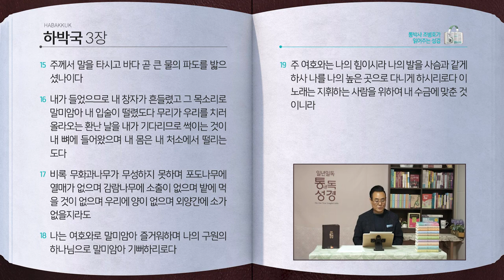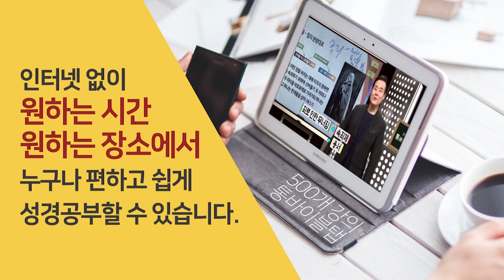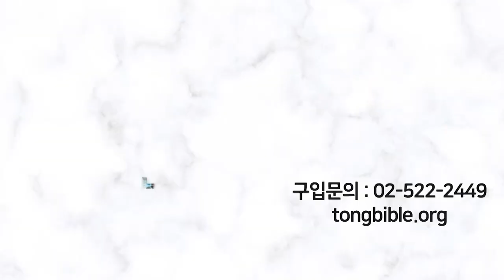[199일] 합1~3장 | 통박사 조병호와 함께 읽는 성경통독